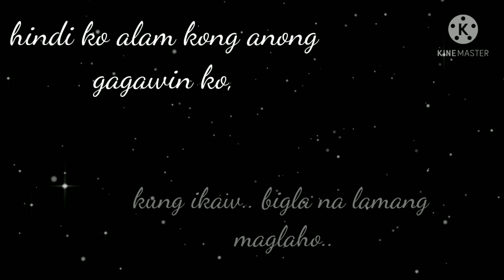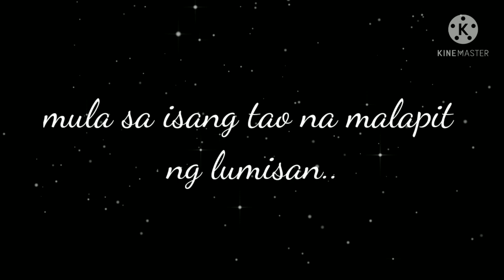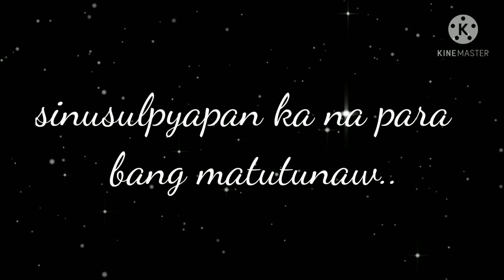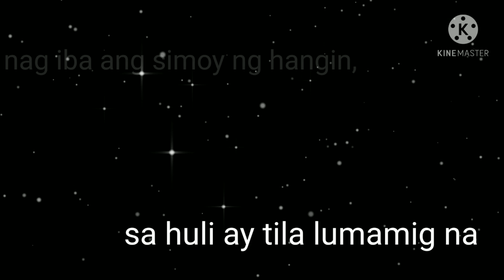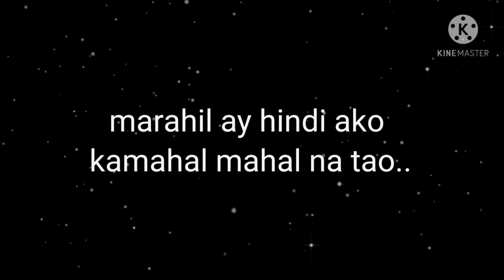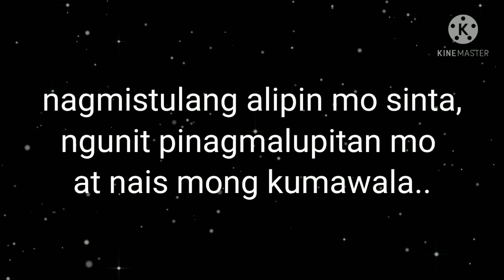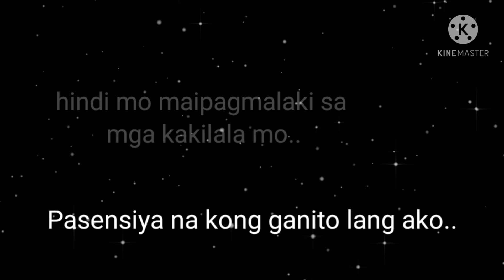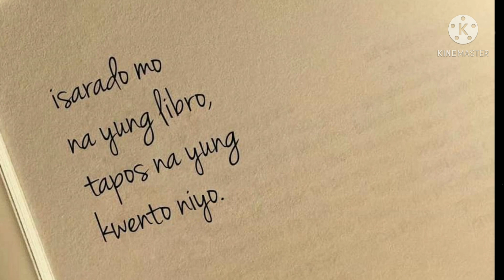Huling gawa ng may akda..